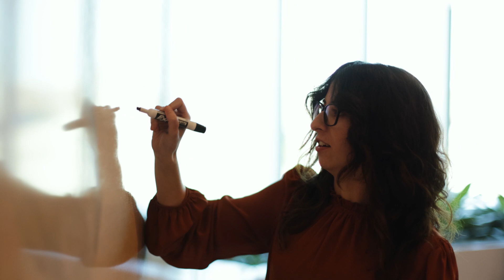Working in the Public Sector Team - Sharayah, Cloud Infrastructure Architect | Amazon Web Services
AWS Public Sector helps our government, education, healthcare and nonprofit customers and partners leverage the cloud to make the world a better place. We accelerate business results through innovative use of the AWS platform, in an environment that empowers builders to create and invent for our customers.